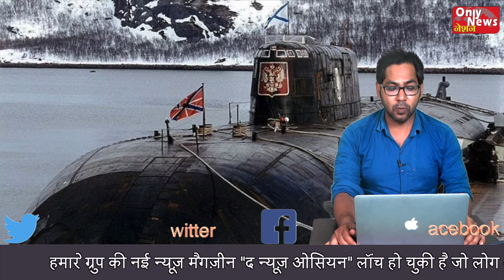सैन्यअभ्यास में जुटी थी परमाणु पनडुब्बी